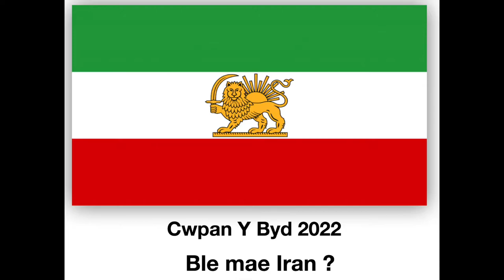Cwpan y Byd 2022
Cwpan y Byd 2022 - Grŵp   B - Grŵp Cymru